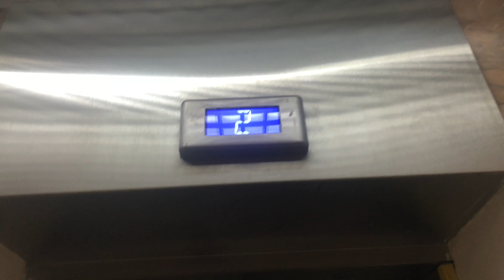Лифт и поезда тематический Русич (Сибирь здесь)и Москва 2019 на станции Саларьево // 18 февраля 2023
🔴Описание видео🔴:
✔️Хей, привет бро! Приветствую тебя на моём канале! В этом видео я снял лифт, электропоезда «Тематический 81-740 (Русич) (Сибирь здесь)» и «81-765 (Москва 2019)», на станции метро «Саларьево» (СокЛ), в Москве. 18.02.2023✔️

✔️Ник в DISCORD✔️: Овен VIPER#7039
VK или Instagram по ссылкам ниже.

✔️Номер банковской карты (Сбербанк) ► 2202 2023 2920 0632 (Михаил Александрович Г.)✔️